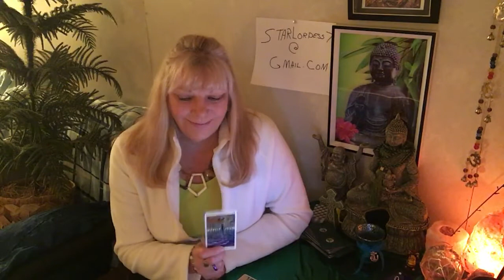CANCER.2018 SNEAK PEEK ( TAROT AND ASTROLOGY)